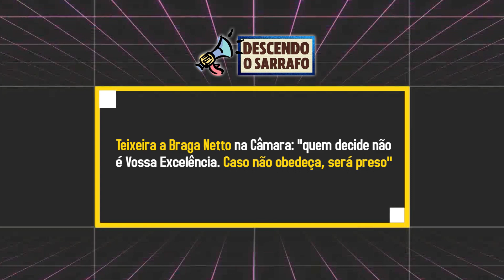Teixeira a Braga Netto Quem decide não é Vossa Excelência CASO NÃO OBEDEÇA, SERÁ PRESO!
Durante depoimento do ministro da Defesa, Braga Netto, na Câmara dos Deputados, o deputado federal Paulo Teixeira (PT) reagiu às ameaças contra as eleições de 2022. "Freios e contrapesos é a Constituição que resolve, não o senhor”, afirmou ao general.

“O senhor tem que ficar no seu quadradinho. No seu quadradinho", disse ainda o deputado. "O senhor não terá o direito de intervir. Os poderes se controlarão", assegurou.

Teixeira também disse: “quem decide sobre voto impresso não é Vossa Excelência […] é o Congresso Nacional. E a Vossa Excelência caberá obedecer. E caso não obedeça, será preso”.